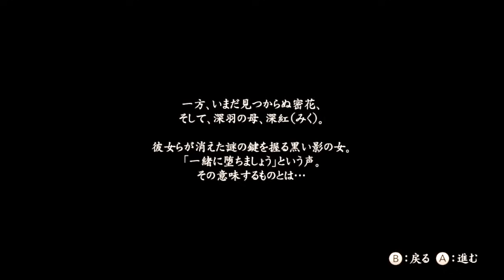【実況】幽霊までセクシーで怖くない 零～濡鴉ノ巫女～：14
【実況】幽霊までセクシーで怖くない 零～濡鴉ノ巫女～：01
視聴回数 170,734 回 1 か月前
強くてニューゲーム（クリア済みのデータを使用
レンズや射影機はある程度改造済みです（ただし祭などのパーツは­未取得）

既プレイですが攻略動画ではありません（非効率
あくまでさっくりと物語りを楽しみたい方向けの動画です
物語には軽く注釈をいれますが、あくまで主観なので
もしかしたら誤った事を言う場合がございます。予めご了承くださ­い。